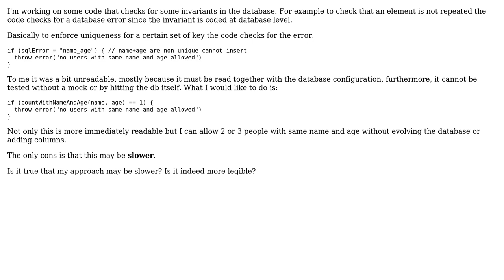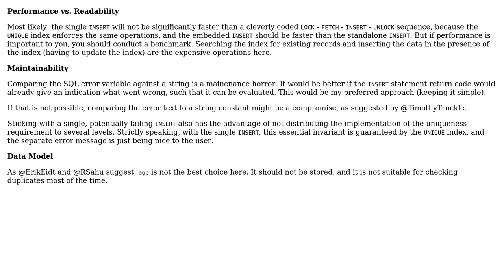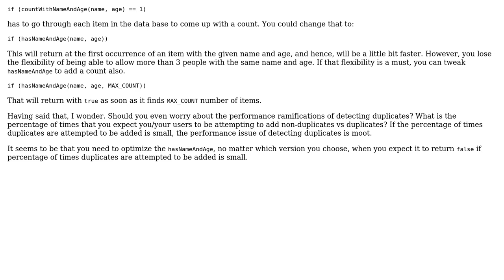Software Engineering: Database optimization vs readibility (2 Solutions!!)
Software Engineering: Database optimization vs readibility

With thanks & praise to God, and with thanks to the many people who have made this project possible! | Content (except music & images) licensed under CC BY-SA | Music | Images & others | With thanks to user unified modeling sandwich user R Sahu user gurghet and the Stack Exchange Network Trademarks are property of their respective owners. You are responsible for your own actions.